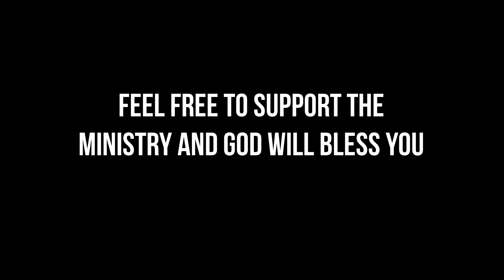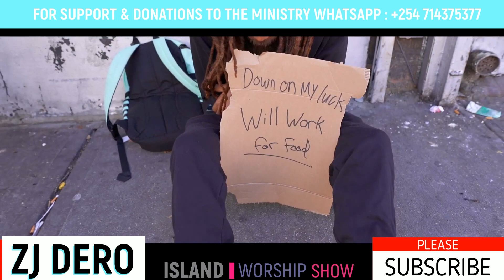BEST GOSPEL REGGAE CHRISTIANS [ VIDEO MIX ] MARCH 2021 BY ZJ DERO#islandworship​gospelreggaemix​.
1:Kevin downswell ft Rondell positive not afraid
2:Kevin downswell ft Romain Virgo Carry me remix
3:Jermaine Edwards---My champion
4:Shem Meluce Lead the way
5:Shem Meluce Not easy
6:Eben Jesus at the center